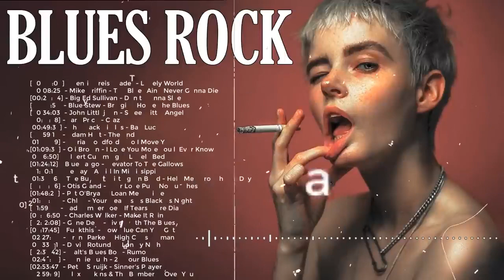BLUES ROCK MUSIC - BEST OF ROCK BALLADS SONGS ALL TIME - RELAXING JAZZ & BLUES MUSIC #1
🥃🎸Music is also used for what you say, not just for entertainment, but also for accompanying us while we perform other missions. My passion is writing, and my habit of listening to blues while doing it produces amazing results because of the simple fact that it motivates and ignites the imagination. This playlist features great songs and performers.
Tracklist :
[00:00:00] - Henrik Freischlader - Lonely World
[00:08:25] - Mike Griffin - The Blues Ain't Never Gonna Die
[00:20:04] - Big Ed Sullivan - Don't Wanna Sleep
[00:27:55] - Blue Stew - Bringing Home The Blues
[00:34:03] - John Littlejohn - Sweet Little Angel
[00:41:38] - Lara Price - Crazy
[00:49:38] - The Black Circles - Bad Luck
[00:59:17] - Adam Holt - The End
[01:05:29] - Maria Woodford - Do I Move You
[01:09:36] - Oli Brown - I Love You More You'll Ever Know
[01:16:50] - Albert Cummings - Lonely Bed
[01:24:12] - Blue Largo - Elevator To The Gallows
[01:30:17] - Replay - A Girl In Mississippi
[01:34:36] - The Buddy Whittington Band - Help Me Through The Day
[01:43:06] - Otis Grand - Your Love Pulls No Punches
[01:48:28] - Pat O'Bryan - Loan Me A Dime
[01:56:20] - Chloé - Your Heart Is As Black As Night
[01:59:13] - Bad Temper Joe - If Tears Were Diamonds
[02:06:50] - Charles Walker - Make It Rain
[02:12:08] - Gene Deer - Livin' With The Blues
[02:17:45] - Funkthis! - How Blue Can You Get
[02:27:59] - Brant Parker - High Class Woman
[02:33:01] - David Rotundo - Lonely Nights
[02:39:42] - Walt's Blues Box - Rumours
[02:47:24] - Connie Lush - 24 Hour Blues
[02:53:47] - Peter Struijk - Sinner's Prayer
[02:59:19] - Alex Jenkins & The Bombers - Over You
[03:05:20]  - Billy Boy Arnold - Low Down Blues
[03:10:54]  - La Jones And The Blues Messengers - Jumpin' At Shadows
[03:18:24]  - Barbara Morrison - Hit the Road Jack
[03:24:40]  - China Moses - Cry Me a River
[03:30:24]  - Root Doctor - Reconsider Baby
[03:38:07]  - Skyla Burrell - Don't Let Me Go
[03:43:32]  - Steve Tracy - Sliced To Shreds
[03:51:25]  - Mike Goudreau - Come Back Home
[03:57:55]  - Robyn Bennett, The Bang Bang 5 - My Heart Belongs to Daddy
[04:04:14]  - Blues Delight - If I Had Money
[04:11:05]  - Marion James & The Hypnotics - Mean Time Man
[04:15:08]  - Paul Mark & Тhe Van Dorens - The Drinks Are on Me
[04:21:28]  - Bob Jones & The Drive - Blues From A Westwide
[04:31:22]  - Roscoe Chenier - Waiting For My Tomorrow
[04:38:44]  - Vdelli - Don't Come Crying
[04:44:52]  - Paul Lamb & The King Snakes - Blackjack Game
[04:52:36]  - Ron Evans Group - Sensitive Kind
[04:57:09]  - Greg Serrato - Cheatin' Hand
[05:04:53]  - Doug Gray - Missing You
[05:09:21]  - Larry Miller - Blues Forever
Image address  :